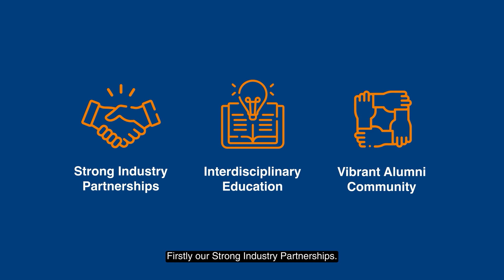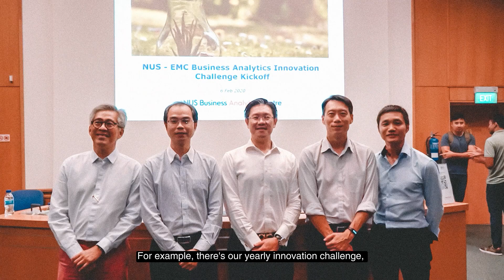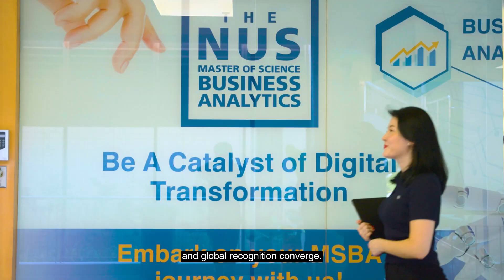Explore the NUS Master of Science in Business Analytics (MSBA) Programme with Jen Park!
Explore how NUS Master of Science in Business Analytics (MSBA) can transform your career in business analytics with Jen Park, our very own NUS MSBA Alumna!

NUS MSBA stands as a beacon of innovation and industry relevance – an interdisciplinary curriculum meticulously crafted by NUS Business School and NUS Computing, and ranked the #1 MSBA programme in Asia and Top 10 globally*.

With strong industrial partnerships of over 100 partner companies, our students enjoy an unparalleled industry-oriented learning experience and opportunities to interact with industry leaders.

Pioneering the field since 2013, our vibrant community of 900+ alumni from 30 different nationalities creates a global network for students to thrive in.

Don’t miss the opportunity to redefine your future in business analytics! Applications close on 31 January 2024.

*Based on latest QS Business Master’s Ranking